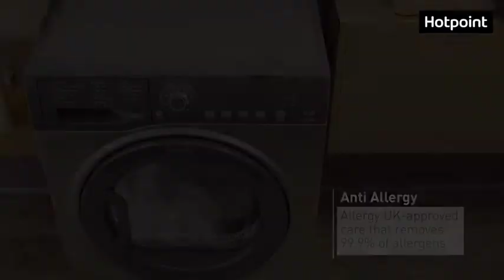Hotpoint TCFS83BGG.9 8kg Load Condenser Tumble Dryer - Graphite